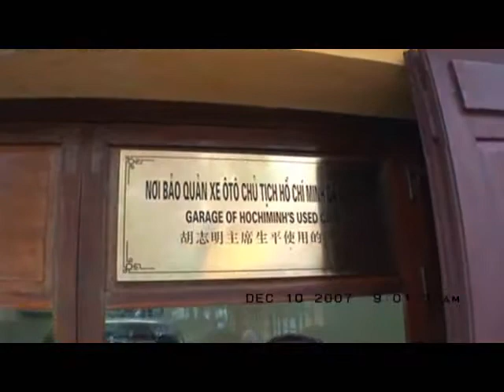2007-12-10: Day 06: Hanoi, to Halong Bay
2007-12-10: Day 06: Hanoi, to Halong Bay